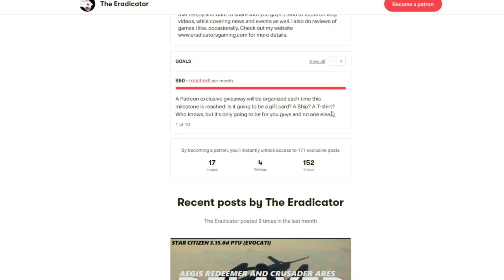Truck & Logistics Simulator an ETC2 Alternative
In this video, we will take a look at Truck and Logistics Simulator and see if this game is a possible alternative to Euro Truck Simulator 2.